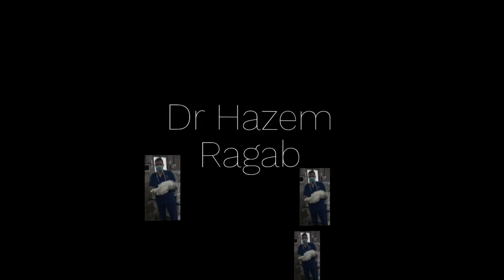ارتداء حمالات الصدر خلال الرضاعة: هل هو صحي؟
,الى متى يستفيد الطفل من حليب الأم
,أضرار الرضاعة الخاطئة
,أفضل ماركة حمالات للصدر للحامل
,فوائد حليب الأم للبشرة
,أضرار عدم لبس الحمالات
,متى يكون حليب الأم مضر

,فوائد لبس الحمالات
,تجربتي في عدم لبس الستيان
,فوائد عدم لبس الستيان
,أضرار البوش أب
,أضرار البرا الضيق
,عدم لبس الستيان للحامل
,حمالات الصدروالرضاعة
,حجم الثدي والرضاعة
,الصيام والرضاعة والرجيم
,الصيام المتقطع والرضاعة
,حمالات الرضاعة
,الام الثدي والرضاعة
,هل حمالات الثدي تسبب السرطان
,الرضاعة وصيام رمضان
,الرضاعة والصيام المتقطع
,دوجماتيل والرضاعه الطبيعية
,هل الصوم ينقص حليب الأم
,التوأم والرضاعة الطبيعية
,حمالات البيبي
,مخاطر الرضاعه من ثدي واحد
,المرضعات والصيام
,كتافلام والرضاعة
,كالسيوم للام المرضعه
,الصيام والرضاعة في رمضان
,علاج امتلاء الثدي بالحليب
,الرضاعه والحرق

,فوائد لبس الحمالات
,أضرار البوش أب
,أضرار البرا الضيق
,حمالات الصدروالرضاعة
,حجم الثدي والرضاعة
,الصيام والرضاعة والرجيم
,الصيام المتقطع والرضاعة
,حمالات الرضاعة
,الام الثدي والرضاعة
,الرضاعة وصيام رمضان
,الرضاعة والصيام المتقطع
,دوجماتيل والرضاعه الطبيعية
,التوأم والرضاعة الطبيعية
,حمالات البيبي
,المرضعات والصيام
,كتافلام والرضاعة
,كالسيوم للام المرضعه
,الرضاعه والحرق
الحمل والرضاعة معا

,فوائد لبس الحمالات
,أضرار البوش أب
,أضرار البرا الضيق
,حمالات الصدروالرضاعة
,حجم الثدي والرضاعة
,الصيام والرضاعة والرجيم
,الصيام المتقطع والرضاعة
,حمالات الرضاعة
,الام الثدي والرضاعة
,الرضاعة وصيام رمضان
,الرضاعة والصيام المتقطع
,دوجماتيل والرضاعه الطبيعية
,التوأم والرضاعة الطبيعية
,حمالات البيبي
,المرضعات والصيام
,كتافلام والرضاعة
,كالسيوم للام المرضعه

,فوائد لبس الحمالات
,أضرار البوش أب
,أضرار البرا الضيق
,حمالات الصدروالرضاعة
,حجم الثدي والرضاعة
,الصيام والرضاعة والرجيم
,الصيام المتقطع والرضاعة
,حمالات الرضاعة
,الام الثدي والرضاعة
,الرضاعة وصيام رمضان
,الرضاعة والصيام المتقطع
,دوجماتيل والرضاعه الطبيعية
,التوأم والرضاعة الطبيعية
,حمالات البيبي
,المرضعات والصيام
,كتافلام والرضاعة
,كالسيوم للام المرضعه
,الرضاعه والحرق
,الرضاعه والحرق
سرطان الثدي والرضاعة الطبيعية
سرطان الثدي والرضاعة
ضمادات الرضاعة القابلة للغسل
الصوم والرضاعة الطبيعية
الشوكولاتة والرضاعة الطبيعية
شكل حمالات الرضاعه
الزعل والرضاعة الطبيعية
زوركال والرضاعة
الرضاعه والدايت
دوجماتيل والرضاعة
الدايت والرضاعه الطبيعيه
خل التفاح والرضاعة الطبيعية
خطورة الرضاعة للحامل
خل التفاح والرضاعة
هل الرضاعه اثناء الحمل حرام
حبوب منع الحمل والرضاعة النظيفة
جدول رضاعة التوأم
تمارين الثدي للرضاعه
تطعيم كورونا والرضاعة
باراسيتامول و الرضاعة
حمالة الرضاعة
علاج اختلاف حجم الثديين أثناء الرضاعة